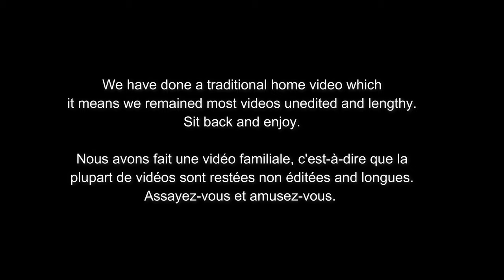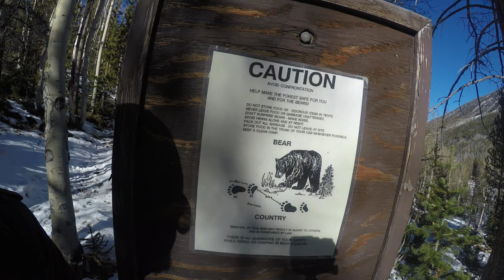Christmas Tree Hunting / Chercher un sapin de Noël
We were hunting a Christmas tree for our house for the Holidays 2019.

On cherchait un sapin de Noël pour notre maison pendant les vacances en 2019.